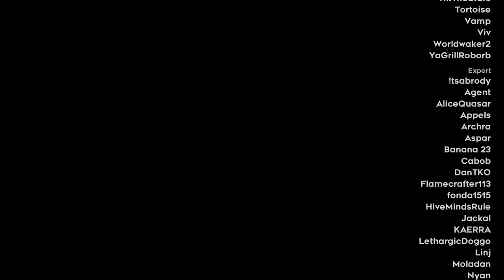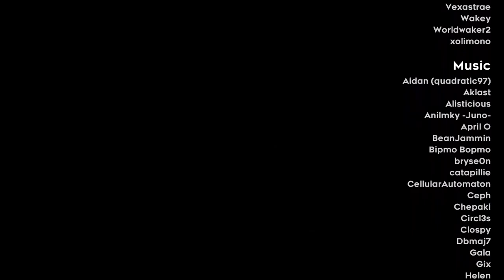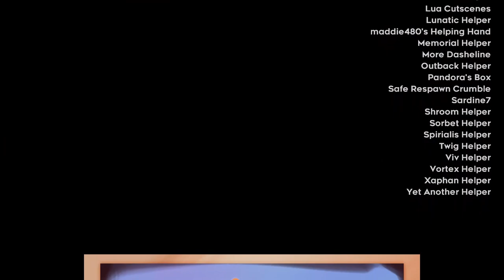Celeste Strawberry Jam - Mango Mesa (the Advanced Heartside)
I have no idea what that icon in the bottom left is doing there. It looks like the one that appears in the map GOD TIER from Expert Contest, but I don't know why it would show up now. Had fun replaying this map, had some trouble with Belated Valentine's day, but not that much.